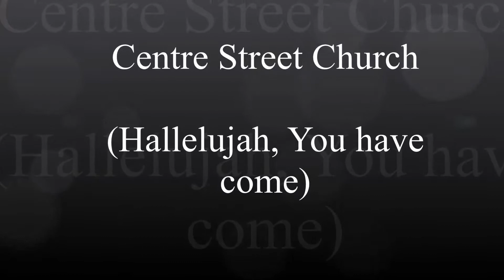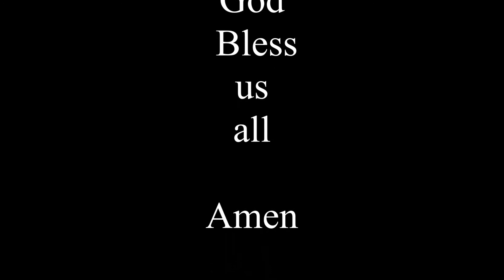Centre Street Church (Hallelujah, you have come song)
Another Sunday and another great blessing